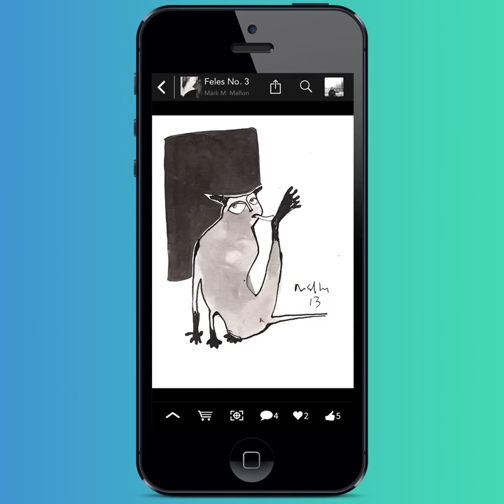Pixels.com iPhone App - Cats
Search thousands of images from living artists and photographers. This one is for all the Cat Lovers!